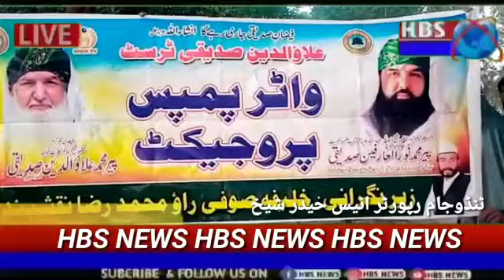Ellaudin City Ki Test Tando Jaam Ka Zara Etmam Khalifa Sufean Muhammad Imran Nazaa HBS NEWS